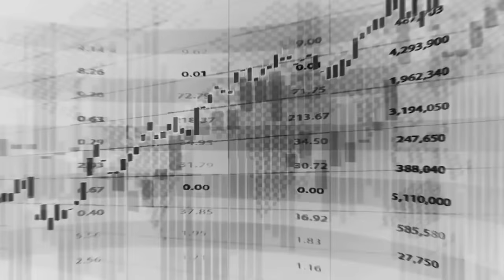Why You Keep Failing FTMO Challenges | $400,000 Funded Trader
Start Your Challenge Today and get up to $200,000 funding from TFF! 1% is $2000!
10k - PACKAGE!
CODE - pgoi-qpyh-iopy

25k - PACKAGE!
CODE - l83a-db9x-nccp

50k PACKAGE!
CODE - spgs-fjsr-v6uw

100k PACKAGE!
CODE - cfei-0cut-no4q

200k - PACKAGE!
CODE - 6cam-nbl8-hibk